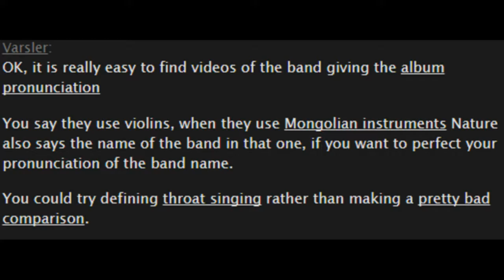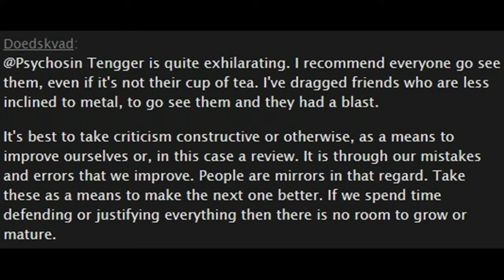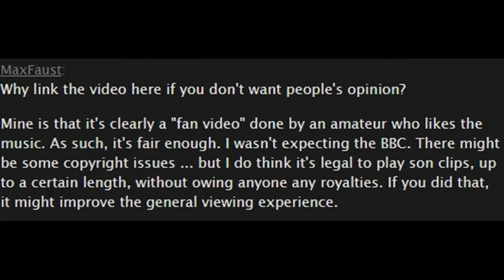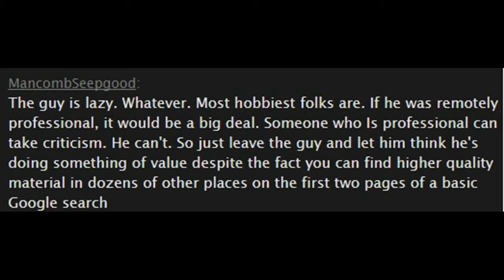Psychosin answers: Tengger Cavalry backlash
Psychosin replies to some fo the backlash he got from his Tengerr Cavalry review.